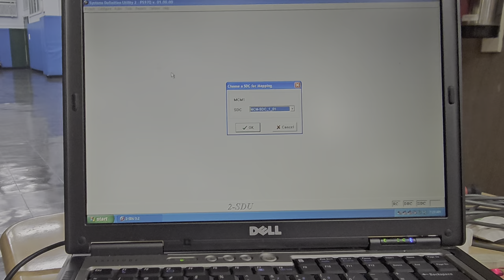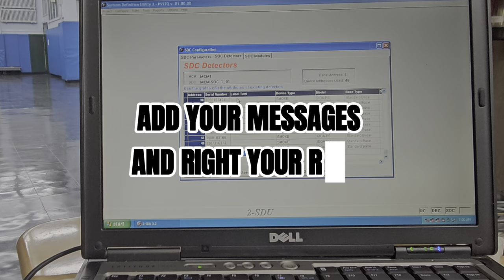Rewriting Fire Alarms: What You Need to Know Before You Start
How to Rewrite An Fire Alarm System

Time Codes
0:00 Intro